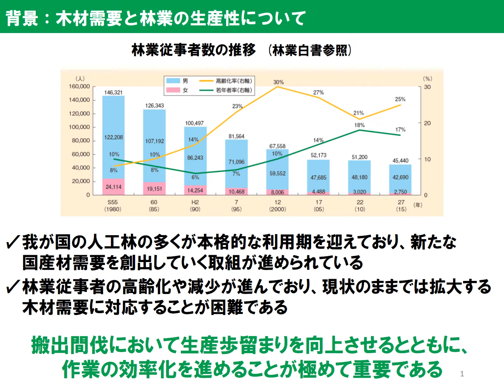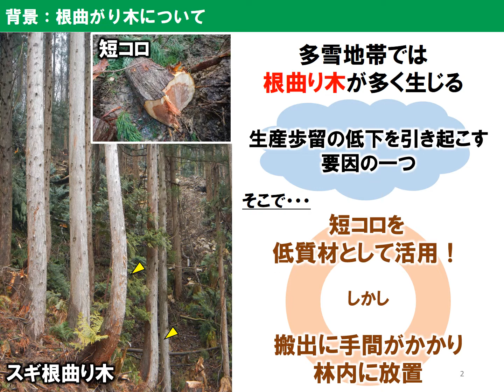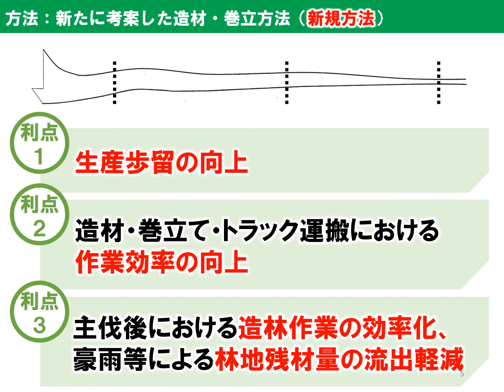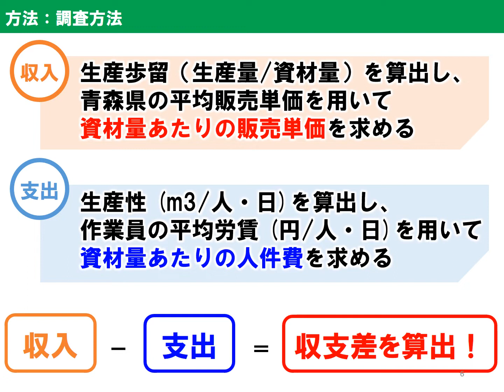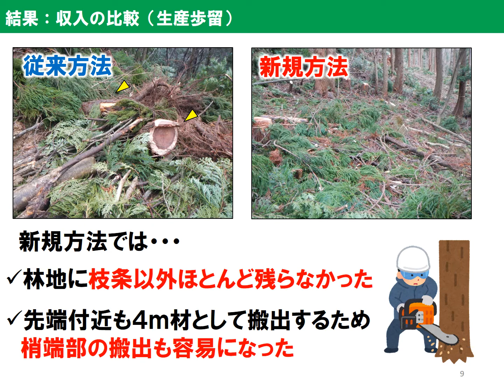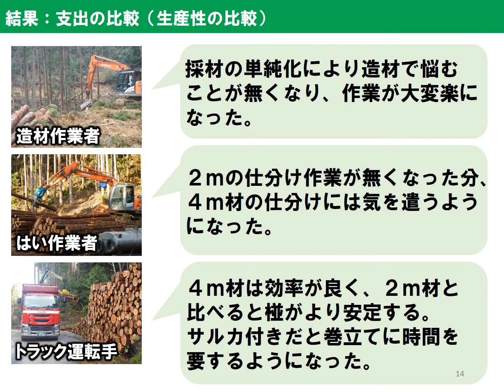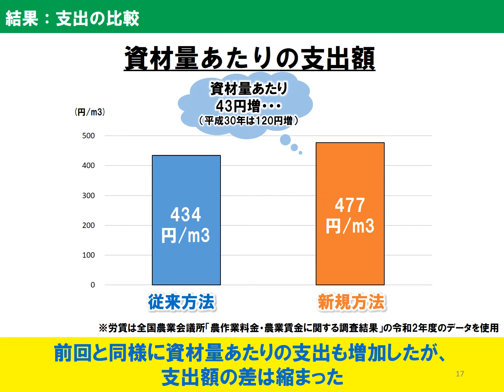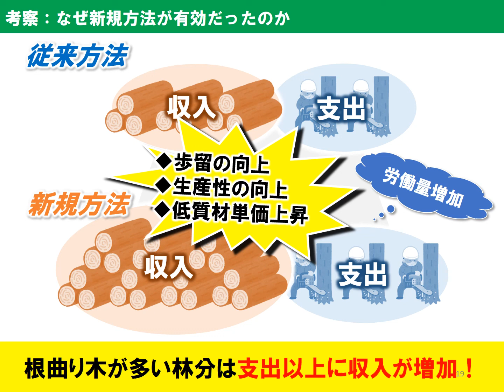【東北森林管理局：令和３年度森林・林業技術交流発表会】24_採材の単純化による歩留向上に向けた取組（続報）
【発表者】齊藤 俊介（津軽森林管理署金木支署）